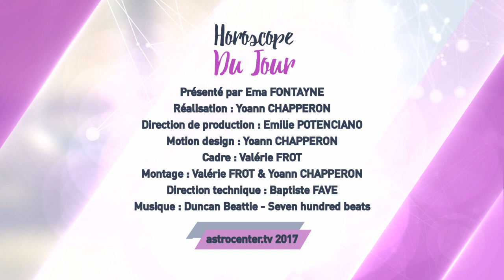Horoscope du jour gratuit du 25 Mars 2018 par Astrocenter